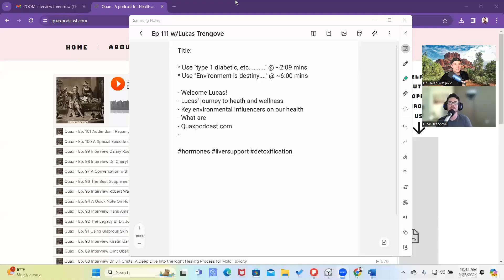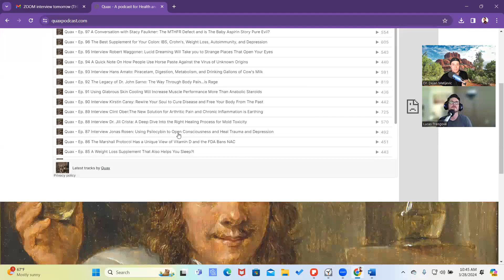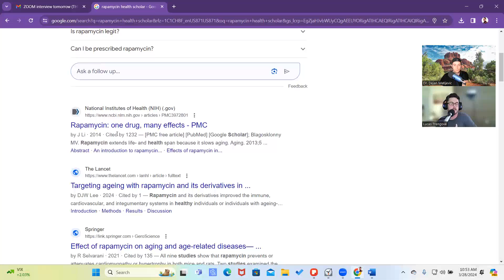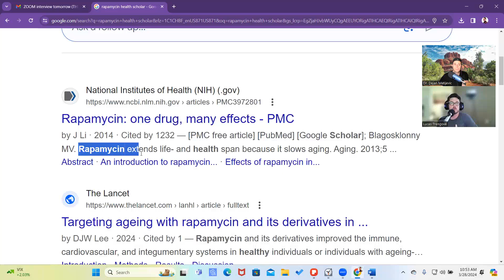"Environment is Destiny" and True Health w/Lucas Trengove | The Healthy Habit Podcast Ep. 111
Lucas Trengove has been in the health industry for 15 years.  He had a successful podcast (Quax Podcast) and currently he is a broker for some of the top brands in the natural health channel in Arizona.

TOPICS COVERED
- Welcome Lucas!
- Lucas' journey to heath and wellness
- Key environmental influencers on our health
- What are EMFs, the sources, and what can we do to protect ourselves?
- Quaxpodcast.com (Lucas podcast - 101 episodes)
- Lucas' personal favorite supplements/products
- Lucas' take-home message for today